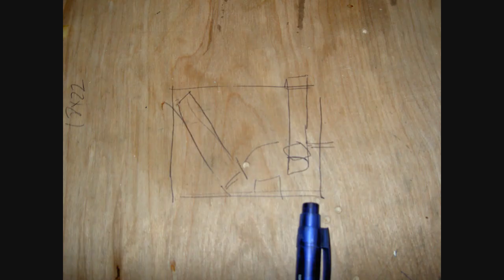Iwaki Uber Alles or How I Went Broke Overclocking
The cooler that broke the bank. Three PA 120.3 radiators, 2two Iwaki RD 30 pumps, 9 Scythe S-Flex FDB 2700 RPM fans, Emtel 12VDC PSU, Meanwell 24VDC PSU, Aluminum Frame chassis, Pebble grain polycarbonate cover, crazy flow metering valve made from 8 3/8NPT brass ball valves in an acrylic case, sheathed In/Out lines. removable high flow filter.